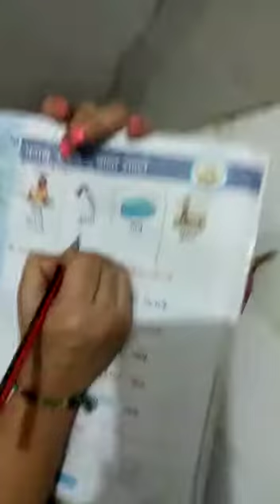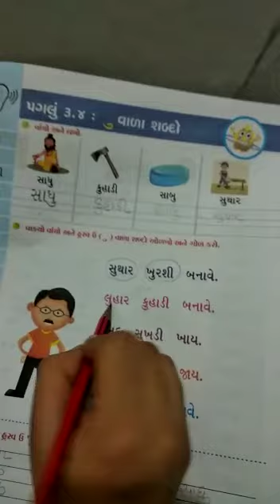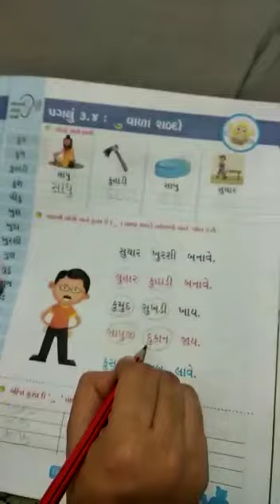ધોરણ : સિ.કે.જી હસ્વઉવાળા શબ્દ : ભાગ - ૧